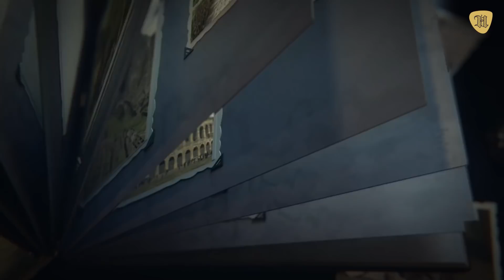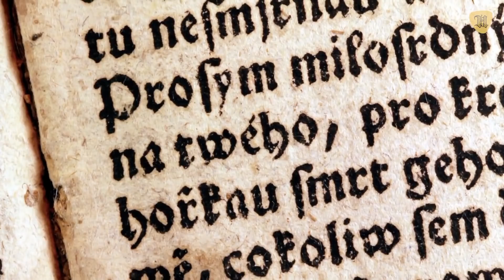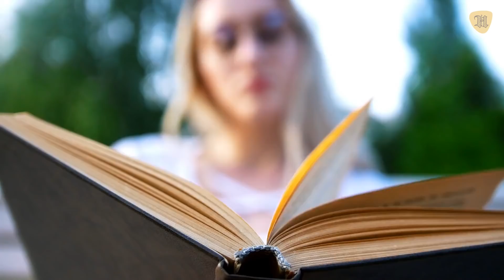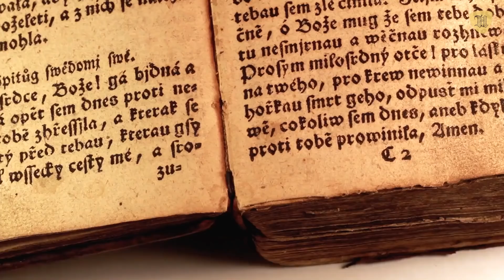Así era la VIDA DIARIA EN EL IMPERIO OTOMANO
Los hombres y mujeres del Imperio Otomano dejaron un legado arquitectónico y cultural tan perdurable como el de romanos y griegos. Solemnes estructuras como mezquitas, el palacio de Topkapi y el Gran Bazar, que engalanan la visita de turistas que hoy recorren la moderna Estambul.

Abramos los libros de historia y repasemos las antiguas y deleitantes escrituras para descubrir cómo era vivir bajo los estamentos del que fuera, por siglos, el imperio más avanzado del mundo.